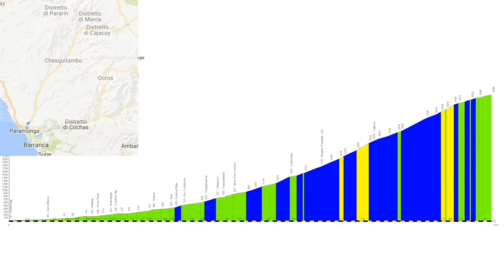Sergio Borroni, ciclista per diletto che ha provato il DJI MAVIC in uno dei suoi viaggi.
Drone Channel TV ha intervistato Sergio Borroni, medico e ciclista per diletto che ha provato il drone DJI MAVIC nel suo viaggio in Perù ed Ecuador alla scoperta di tragitti meno turistici, che comprendono la salita di Paramonga, che  con i suoi 123 km è la più lunga del mondo, ed il  deserto di Sechura.